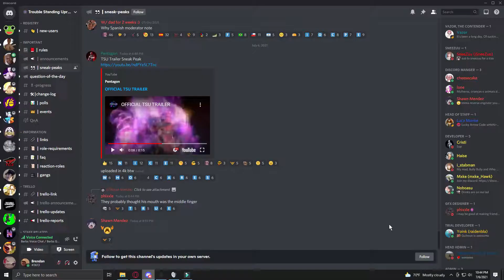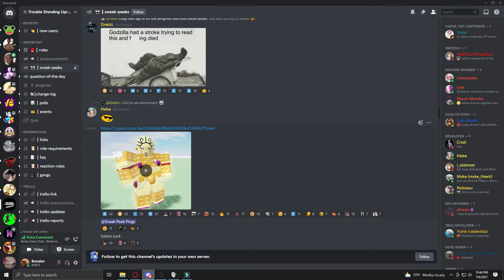Trouble Standing Upright NEW Sneak peeks [ROBLOX] #2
SNEK PEKS